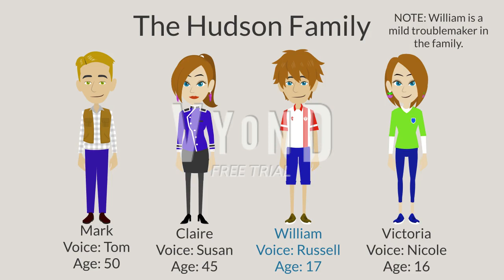My Mild Troublemaker for The Soaring Raptors (for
Credit to everyone for the idea.
The Hudson Family:
1. Mark (Father)
2. Claire (Mother)
3. William (Son/Mild Troublemaker)
4. Victoria (Daughter)
Sites used:
Vyond Studios